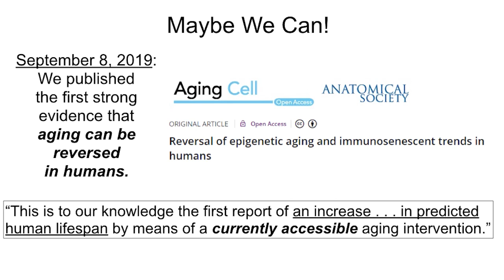Dr. Greg Fahy on opting out of aging (con S/T en Español)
Excerpt from a TEDx talk given by Dr. Greg Fahy in November 2019 but just released in April 15, 2020.

To read the Paper referred to in the talk "Reversal of epigenetic aging and immunosenescent trends in humans", clic